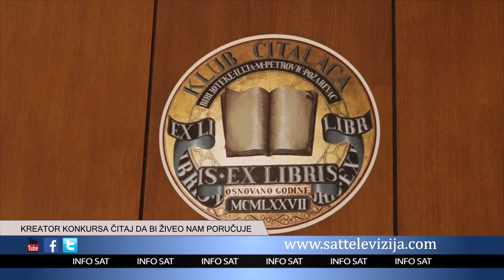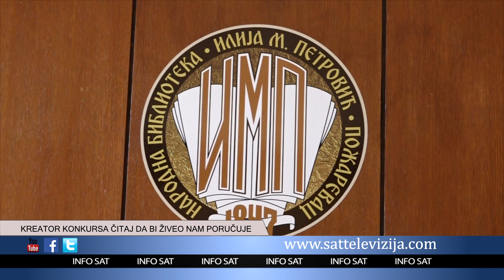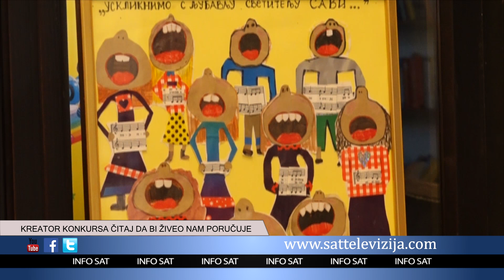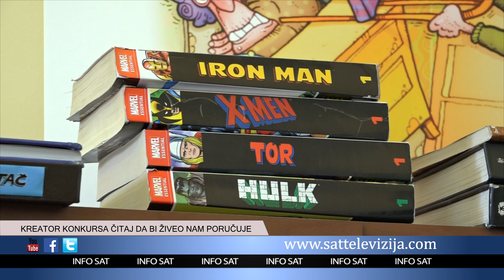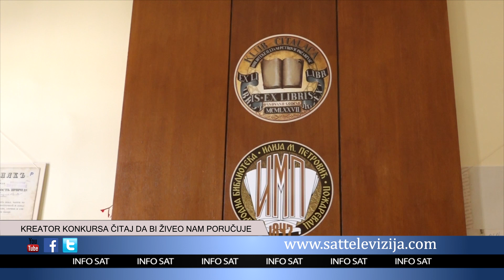KREATOR KONKURSA ČITAJ DA BI ŽIVEO NAM PORUČUJE